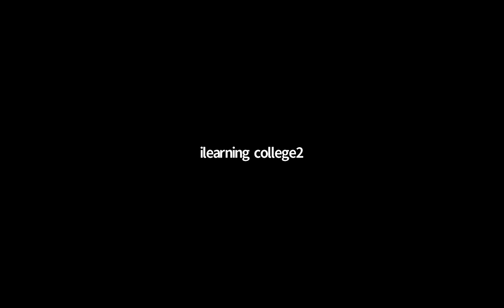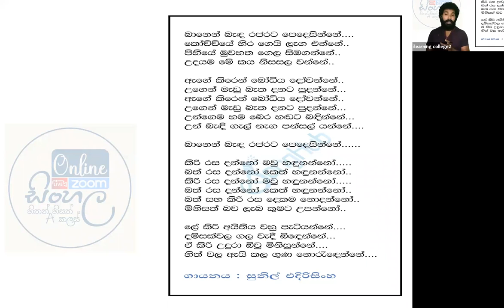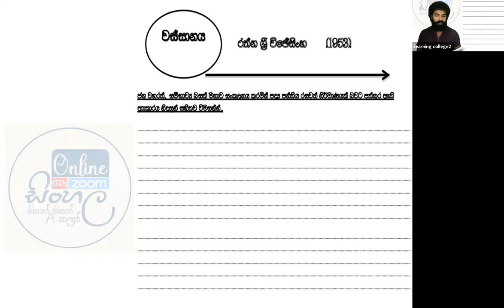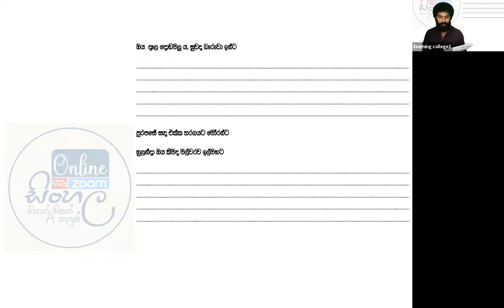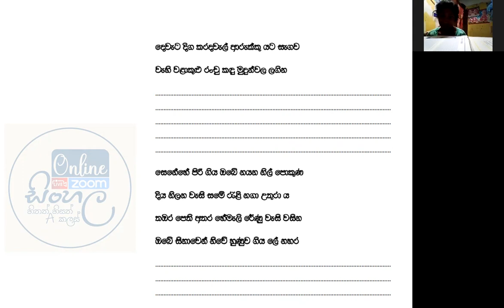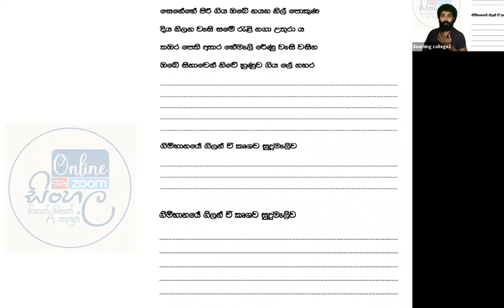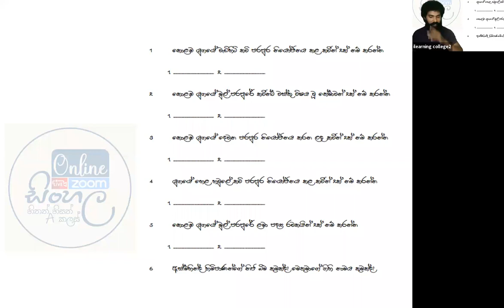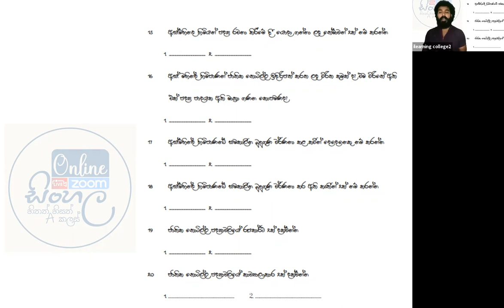11 ශ්‍රේණිය සිංහල Oct 19, 2021